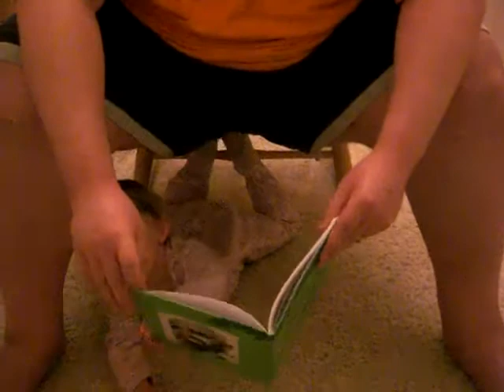Emma reads "The Giving Tree"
It's not word for word, but you get the idea.  :-)